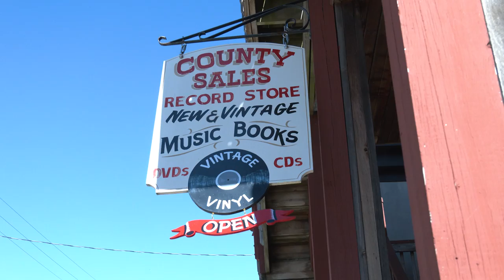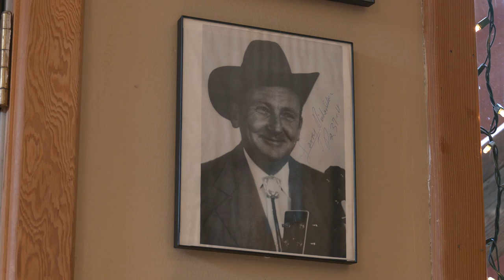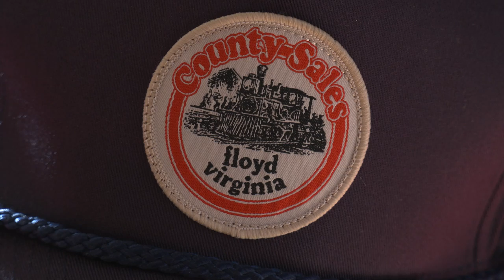County Sales - Journey Through the New River Valley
County Sales has been providing the world's largest selection of old time and bluegrass music to the Floyd, VA community and beyond for years.